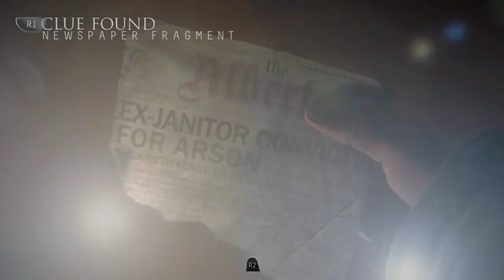Until Dawn Part 4- Chapter 2:The Lodge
Welcome to until dawn on PS4 with no commentary!